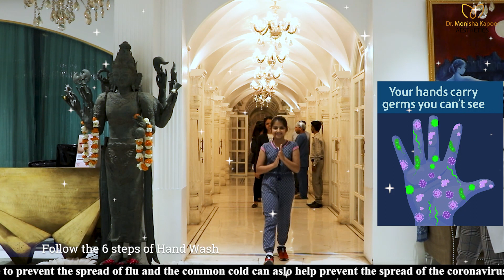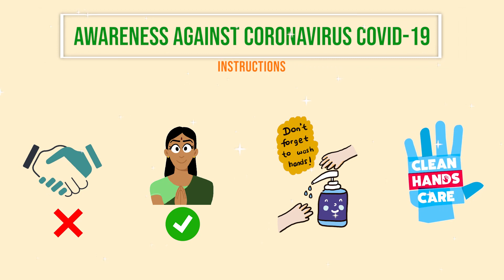Corona virus | Protect Yourself from COVID-19 | Wash Your Hands Properly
The respiratory illness coronavirus has spread across the world, including the US, and the WHO has officially declared the disease a pandemic.
You should take steps to protect yourself from COVID-19 and limit the spread of the novel coronavirus to others. The coronavirus is spread through the respiratory vapour, such as when someone sneezes or coughs into the air around you. It can also spread if someone who is infected sneezes or coughs into their hand, then touches a door handle, light switch and other "high-touch" surfaces.

The no. 1 thing you can do to prevent any respiratory illness is to practice good personal hygiene."

Stay home

The CDC, the WHO, governments and healthcare workers are all urging people to stay home if you can.
Sneeze and cough into tissues or the crook of your elbow. If you get mucus or spit on your skin, clean it off right away.
Avoid close contact with people who are sick, especially people exhibiting respiratory symptoms and fever.
People at high risk of developing serious complications from COVID-19 include older adults, pregnant women, people with asthma and HIV, and people with underlying diseases, including heart disease, lung disease and diabetes.